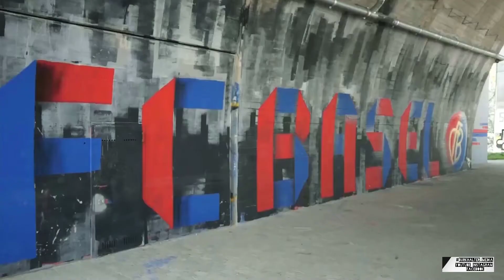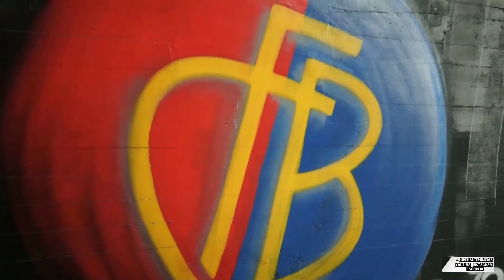FC BASEL Meisterfeier 2017 | St. Jakob-Park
Eine Stadt im Ausnahmezustand.

Present: Burkhalter Media

S`VIDEO ISCH ENTSTANDE, LIEBI ZUM FCB!

Kamera:
Gabriel Brodbeck, Ralph Schanner & Andreas Burkhalter

Schnitt:
Andreas Burkhalter

Equipment:
Drohne DJI S900 mit GH4 (Ultra HD, 4K), Sony AX100 Camcorder & Sony Alpha 77

Die Drohnen Aufnahmen vom Stadion wurde der Sicherheitsabstand eingehalten.

Kapazität von 38'512 Zuschauern